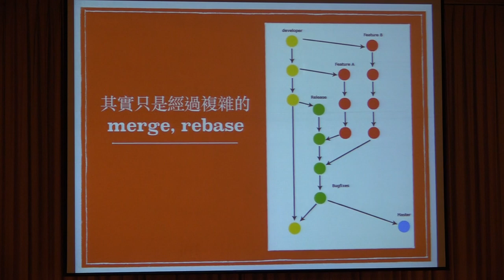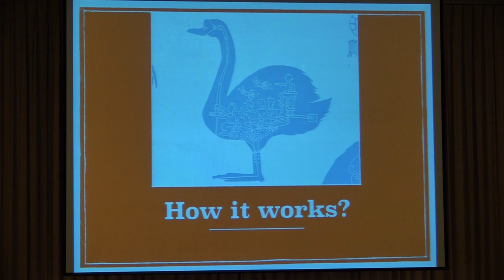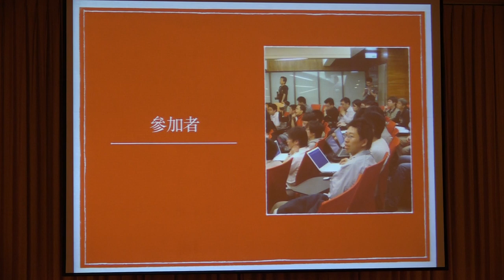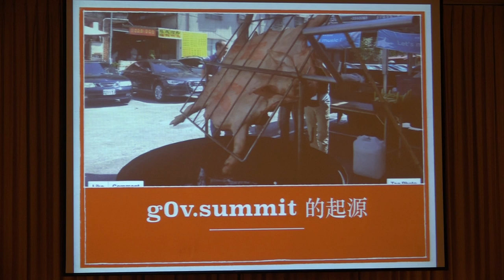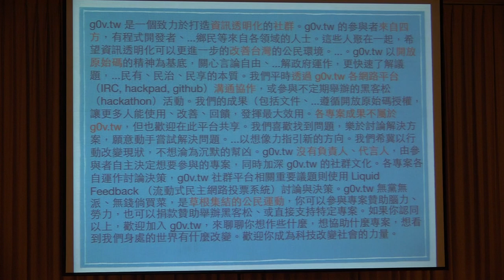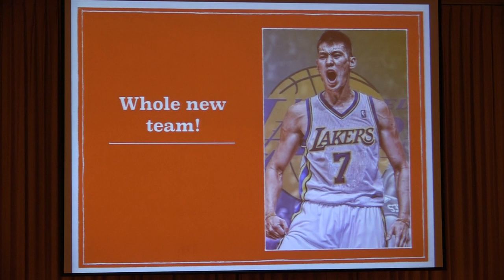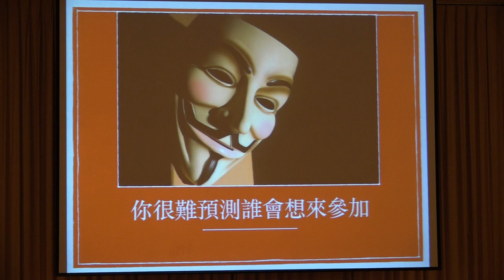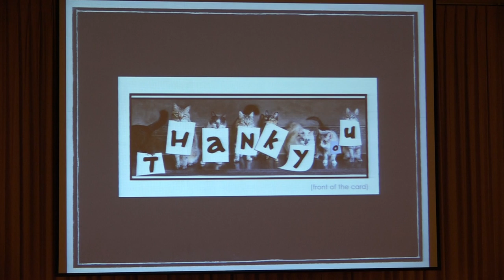COSCUP 2014 - 從 osdc.tw 到 g0v.tw summit - hcchien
osdc.tw, 一個 open source 開發者社群相關的 conference. g0v.tw, 一個由許多 open source projects 組成的社會公民社群. 接下來, g0v.tw 即將透過 summit 走出開發者社群，讓社會更多各領域的人立足在 open source community 的文化上，啟動台灣的公民運動.

Biography
osdc organizer, g0v contributor, g0v summit organizer